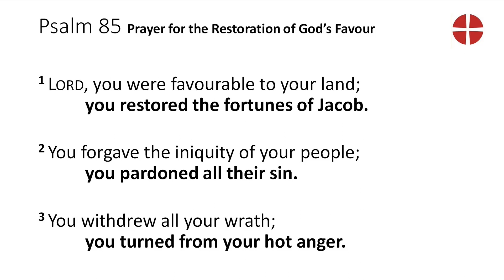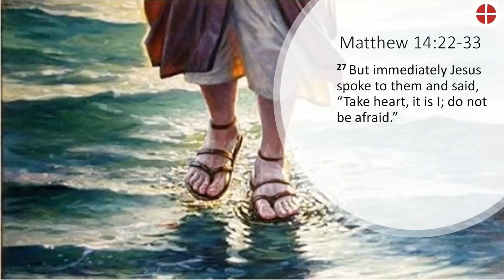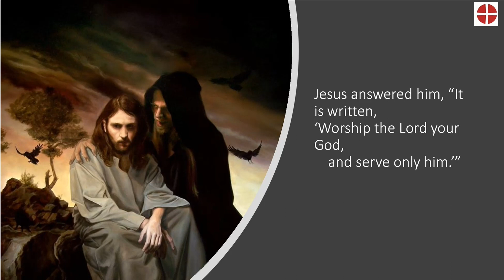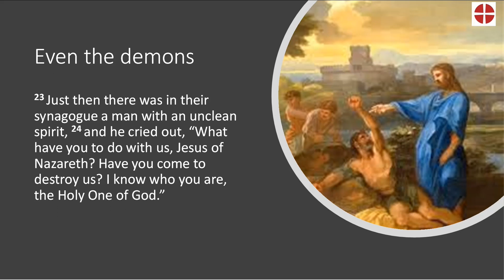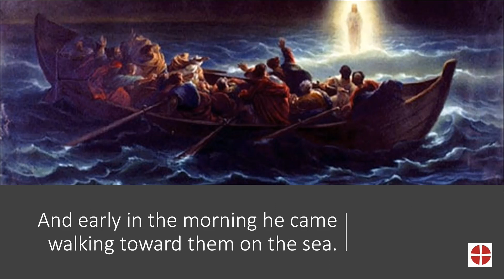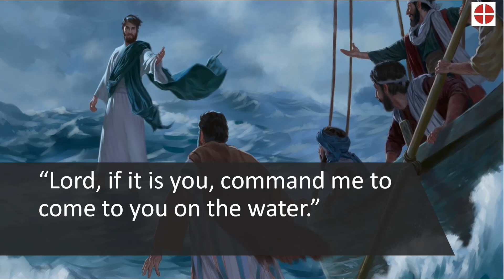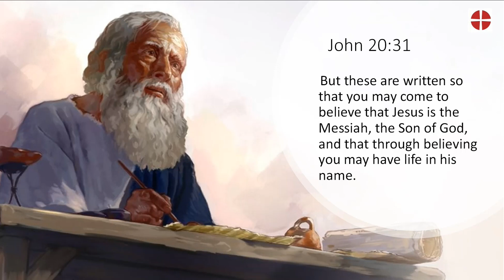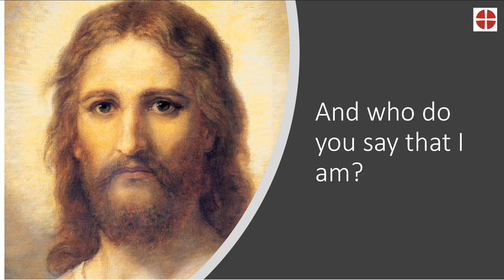Lord, save me!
Devotional Podcast